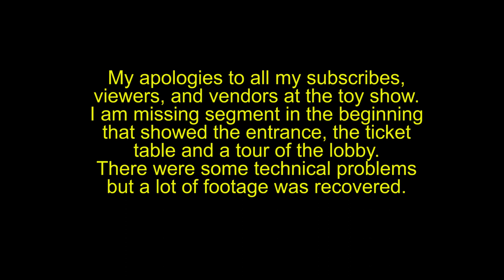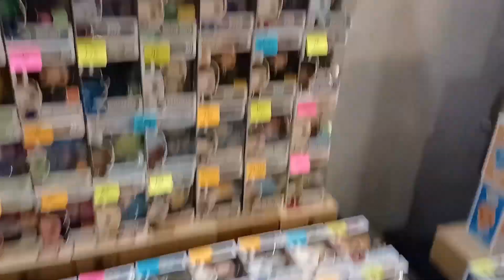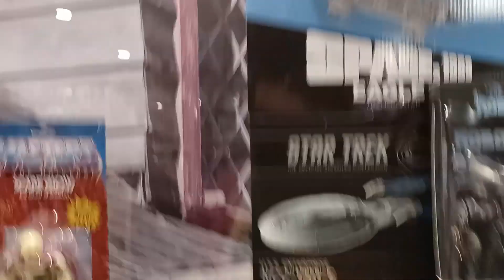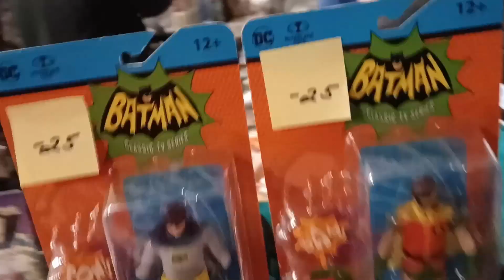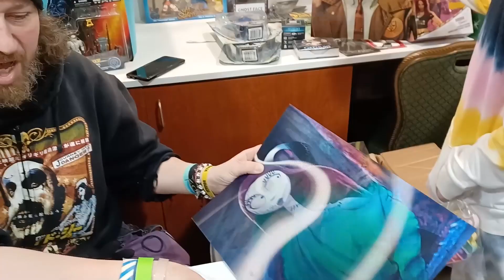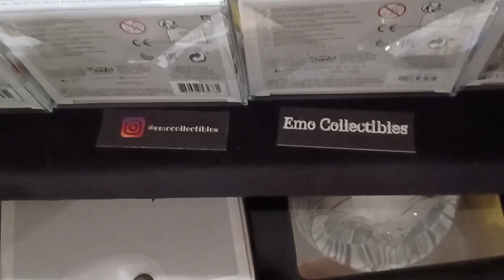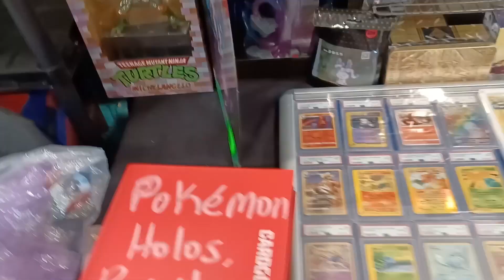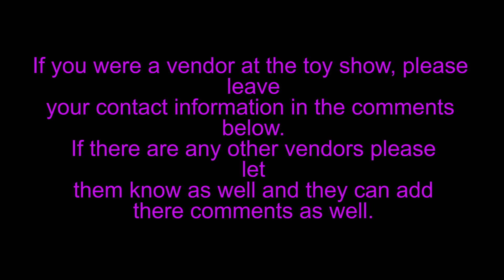Woodbridge, NJ Hampton Inn Toy show Rt 9N Feb 6th, 2022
A short tour of vendors that attended this family fun filled show that offered a wide rang of toy items from POPS, to vintage items. If you are a vendor please leave your contact in the comments below so people may find you.